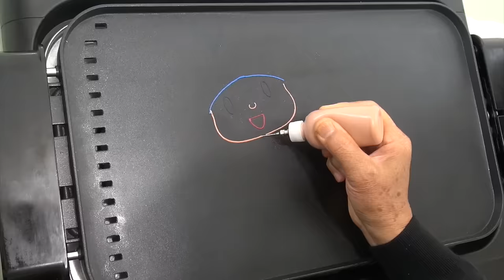Pocoyo Pancake Art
Pocoyó en español para América Latina
Pocoyó en español